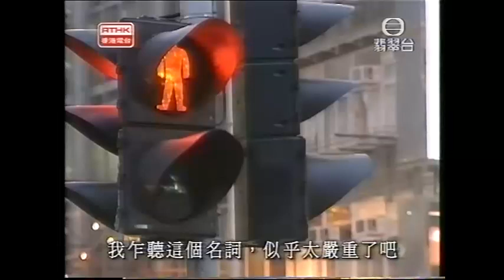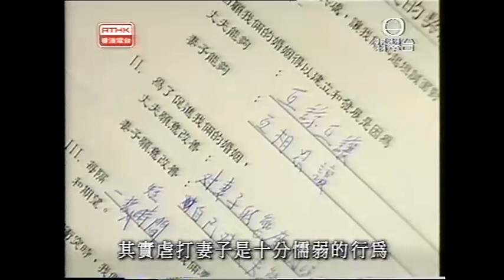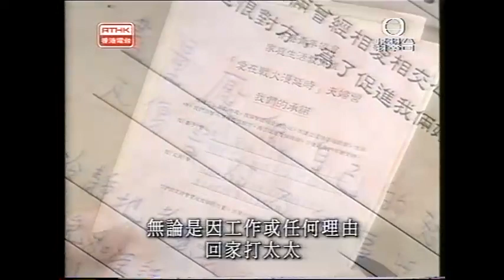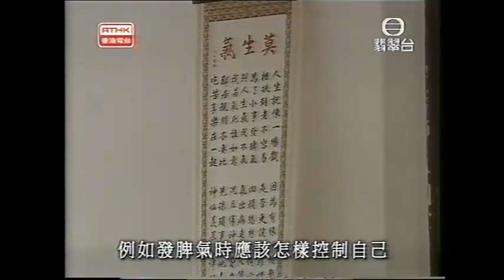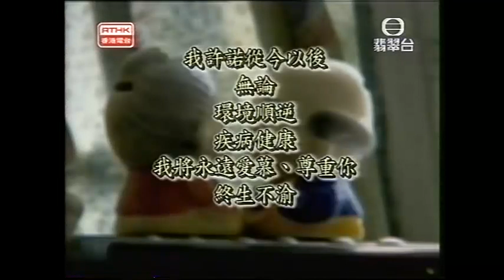鏗鏘集2002：執子之手